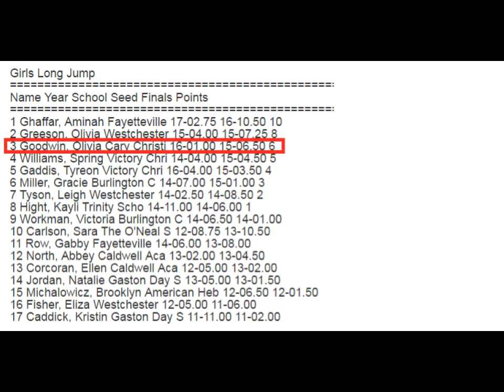Olivia Long Jump NCISSA 2A May 18, 2013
NCISSA 2A State Championships
Third Place in Long Jump  15' 6.5"